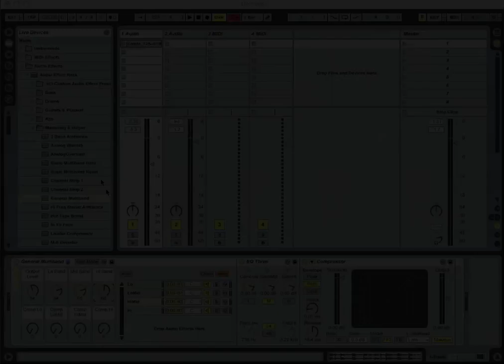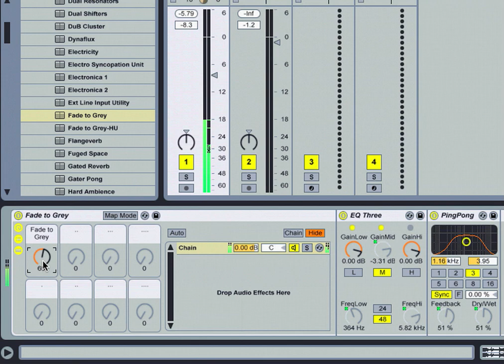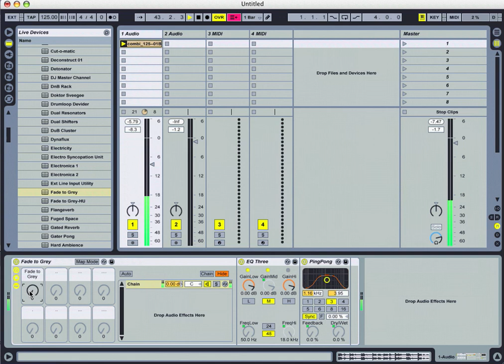Audio Effect Racks-Performance and DJ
Huston Singletary takes the Live 7 user through another method of creating a Audio Effect Rack in this series. This tutorial looks at Performance style Audio Effect Racks